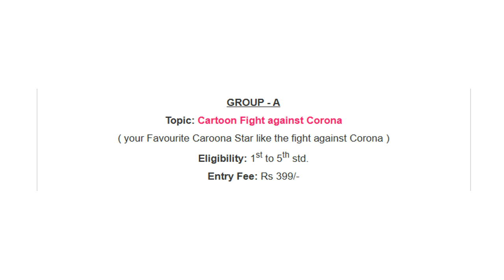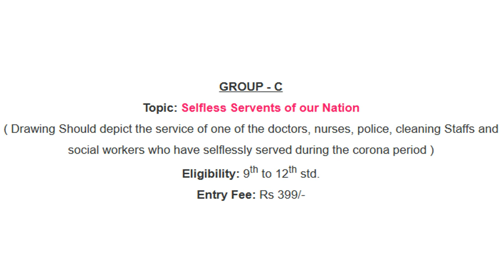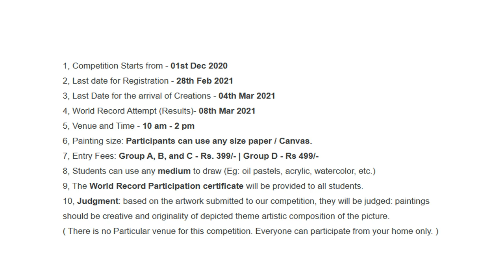Online Drawing and Painting Competition/ Win Medal and 10000/- Cash Prize